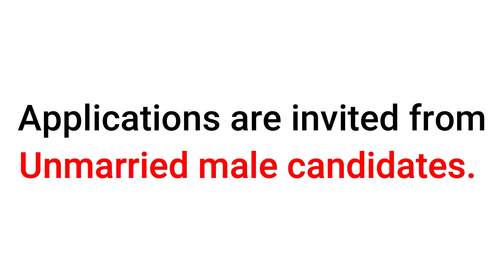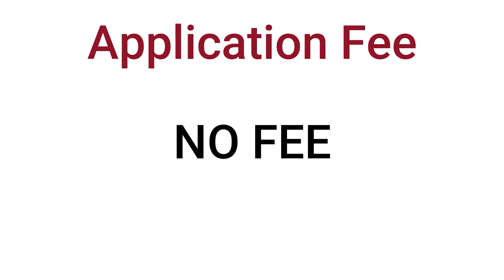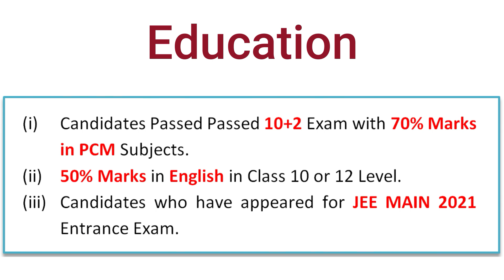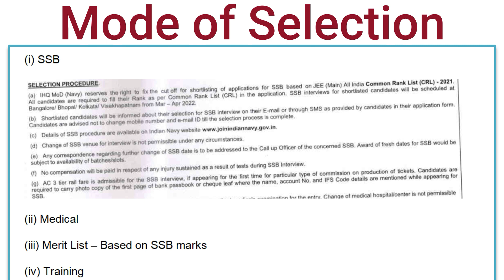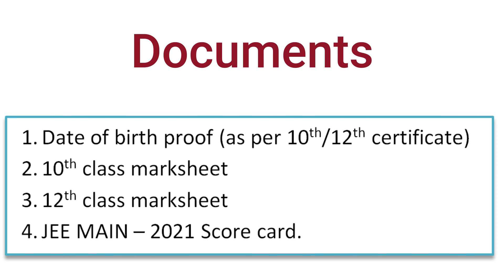Indian Navy 10+2 B.Tech Entry July 2022 Recruitment Notification | Navy 10+2 B.Tech Entry Form 2022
Indian Navy 10+2 B.Tech Cadet Entry Recruitment 2022 | 35 Post | 10+2 B.Tech Cadet Entry Scheme | 10+2 B.Tech Cadet Entry Vacancy 2022 | Indian 10+2 B.Tech Cadet Entry Form 2022 | 10+2 B.Tech Cadet Entry Apply Online 2022

Applications are invited from UNMARRIED MALE CANDIDATES (fulfilling the conditions of nationality as laid down by the Govt. of India) to join the prestigious Indian Naval Academy, Ezhimala, Kerala for a four year B.Tech degree course under the 10+2 (B.Tech) Cadet Entry Scheme.

नये वीडियोज के जल्दी अपडेट के लिए हमारे 𝐓𝐞𝐥𝐞𝐠𝐫𝐚𝐦 𝐂𝐡𝐚𝐧𝐧𝐞𝐥 को 𝐉𝐨𝐢𝐧 जरूर करे |

                *** 𝐈𝐧𝐝𝐢𝐚𝐧 𝐀𝐫𝐦𝐲 𝐌𝐞𝐝𝐢𝐜𝐚𝐥 𝐕𝐢𝐝𝐞𝐨𝐬 ***

                 *** 𝐈𝐧𝐝𝐢𝐚𝐧 𝐀𝐢𝐫 𝐅𝐨𝐫𝐜𝐞 𝐕𝐢𝐝𝐞𝐨𝐬 ***

                         *** 𝐒𝐒𝐂 𝐆𝐃 𝐕𝐢𝐝𝐞𝐨𝐬 ***

                     *** 𝐈𝐧𝐝𝐢𝐚𝐧 𝐏𝐨𝐥𝐢𝐜𝐞 𝐕𝐢𝐝𝐞𝐨𝐬 ***

Join us on following 𝐥𝐢𝐧𝐤𝐬:-

IndianNavy #10+2B.TechEntryScheme2022